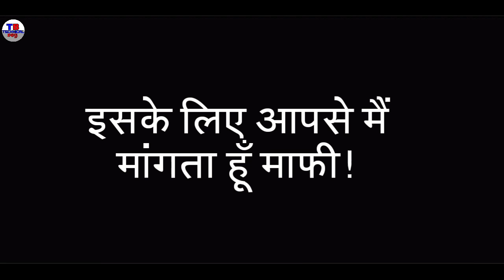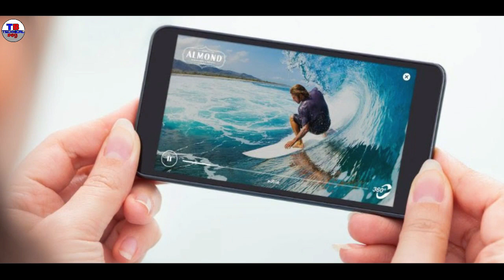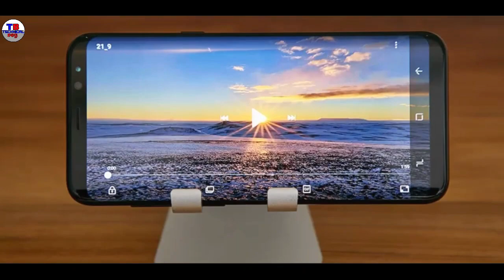What is HDR Display? || How works HDR Displays? (Hindi) Technical Boy Aftab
Hello friends,
Is video Mein Maine aapko HDR Display ke topic pe informations di hai jaise ki HDR Display kya hota hai?, HDR Display ka use kahan kiya jaata hai? aur kyon kiya hai? Etc.
Agar aap ek HDR Display waala device lena chahte hai to aapko usme Standard Display ke comparison mein kya difference milega ye sab maine is video mein btaya hai.  Asha Karta hu dosto aapko video pasand aayegi. video pasand aaye to like karna na bhule aur ho sake to share bhi kar dijiye aur agar aapko isi tarah ke intresting tech videos pasand hai to channel ko subscribe karna na bhule kyoki main aapke liye aise hi intresting tech videos lekar aata rahta hu!!!

Some Useful Videos Link is Here

About: Technical Boy is a Tech Channel that's provide you Technology videos. We upload always new Interesting Tech videos in Hindi. :)